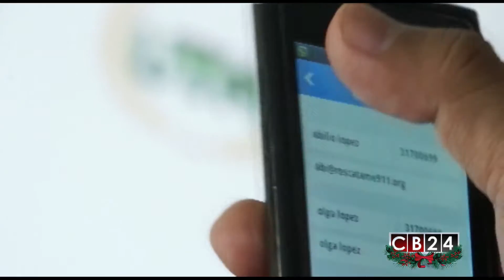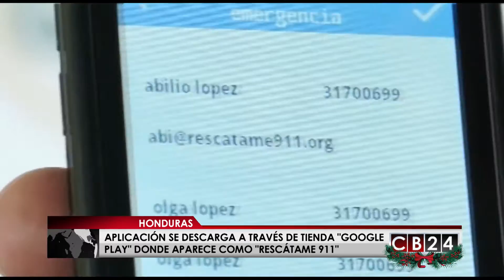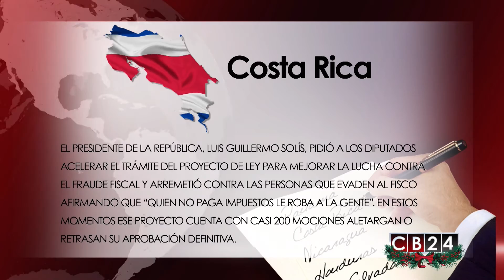Esto fue noticia en Centroamérica: Lo más destacado de la semana (PG-68) 3/3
El gobierno de Guatemala negó el acceso a los cuatro mil cubanos que se encuentran varados en suelo costarricense, así lo confirmó el Canciller de Costa Rica, Manuel González.

Mientras que el escándalo de abusos sexuales en El Salvador abrió un nuevo capítulo, esta vez en voz del Arzobispo de San Salvador, José Luis Escobar Alas, quien respondió en televisión,  las denuncias en su contra por supuestamente comprar el silencio de una mujer que fue violada por un cura.

Y la ola de violencia que se registra en Honduras y la necesidad de vivir en un país más seguro, provocó que un grupo de jóvenes con ayuda de la tecnología crearan la primera aplicación personal anti secuestro y robo, denominada "rescátame 911". Estas y otras informaciones en  "Es Noticia Centroamérica" con Carlos Luis Galán.